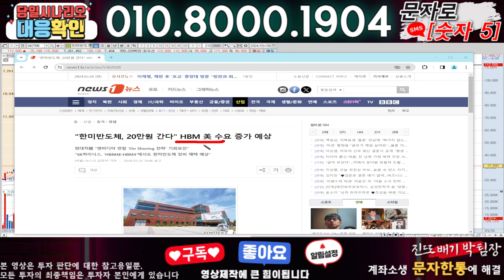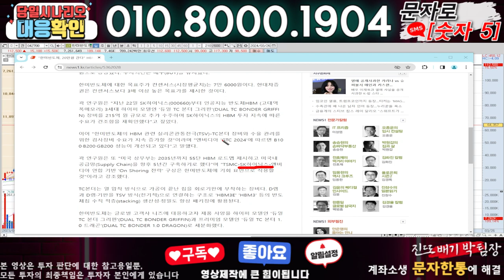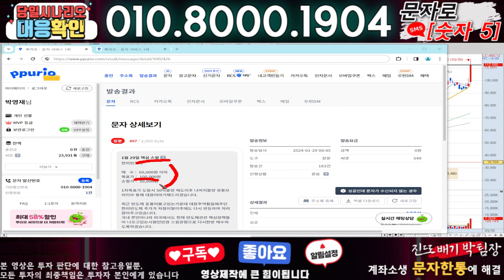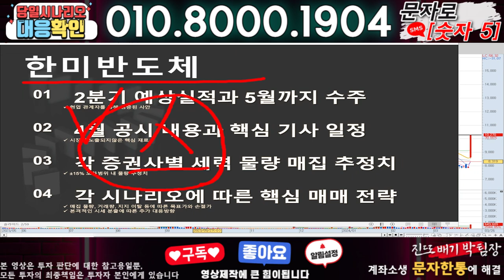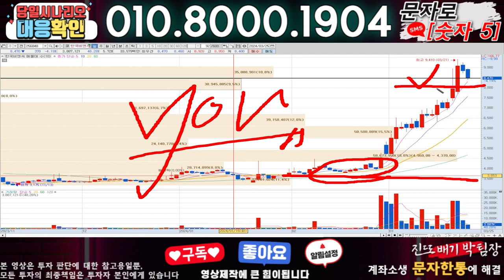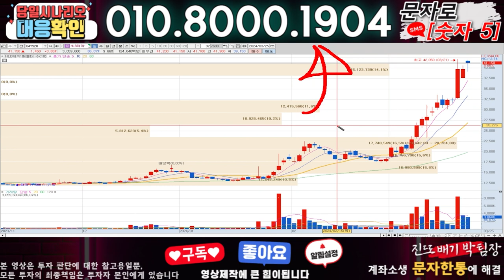한미반도체 ) 3분전 기습속보-공식입장발표!! 무슨일인가?